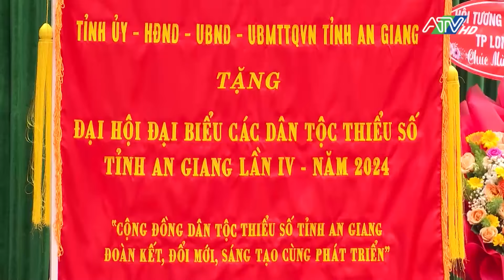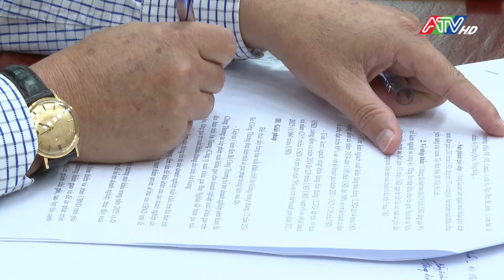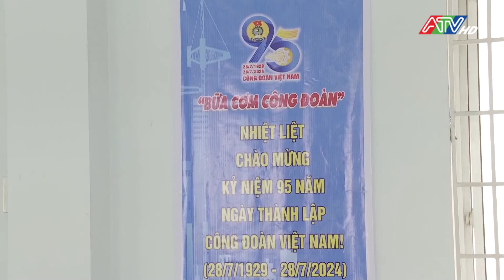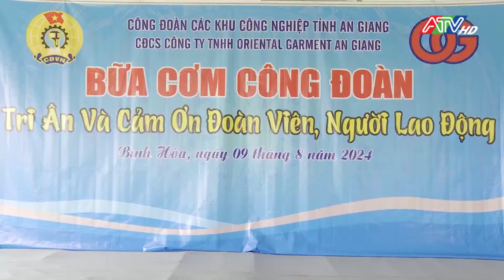Tin tổng hợp tối 28-11-2024 | Đài Truyền hình An Giang